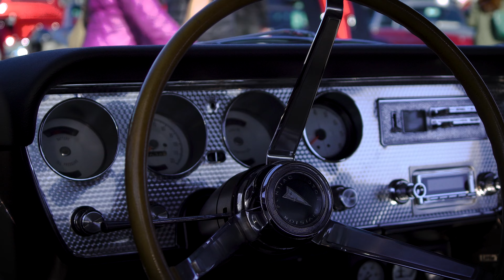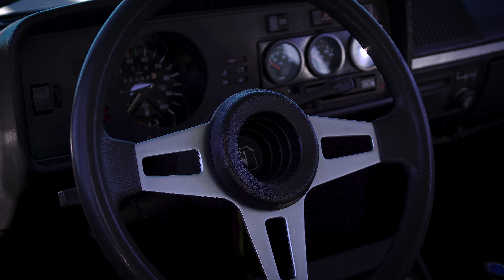occar&coffee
Music from Uppbeat (free for Creators!)